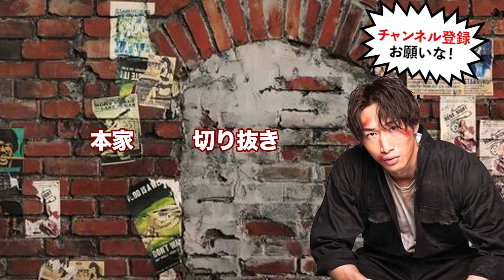朝倉未来喧嘩自慢の出演者にDMで喧嘩を売られた安保瑠輝也に爆笑する朝倉未来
・朝倉未来にドッキリ仕掛けたらこうなります【喧嘩自慢対決決定】